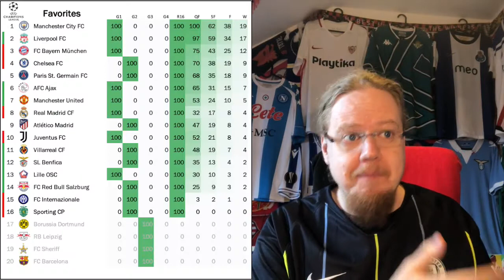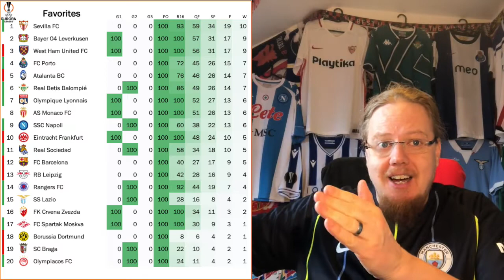My Stats Cast Feb 19, 2022: UEFA Club Competitions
Legend for the tables:
Standings:
- GP ... games played
- W ... wins
- D ... draws
- L ... losses
- %KO ... %chance of reaching the knockout stage
- %G1 ... %chance of winning the group
- %Win ... %chance of winning the competition
Favorites

- G2 ... %chance of finishing as runner up
- G3 ... %chance of finishing in third place
- G4 ... %chance of finishing bottom of the group
- PO ... %chance of reaching the playoff round

- R16 ... %chance of reaching the round of 16
- QF ... %chance of reaching the quarter final
- SF ... %chance of reaching the semi final
- F ... %chance of reaching the final
- W ... %chance of winning the competition